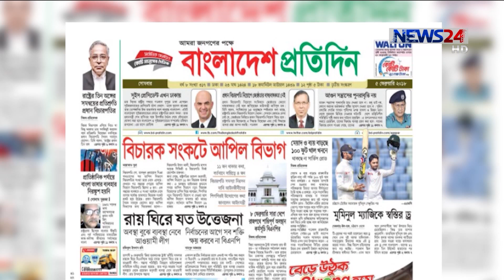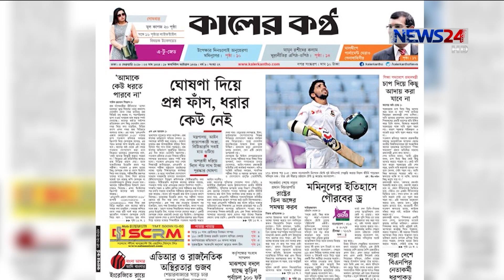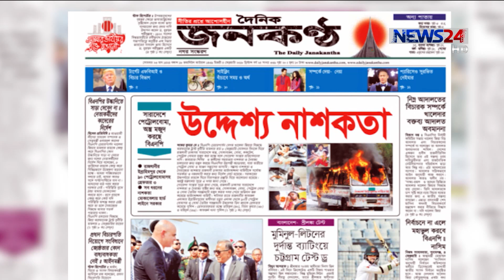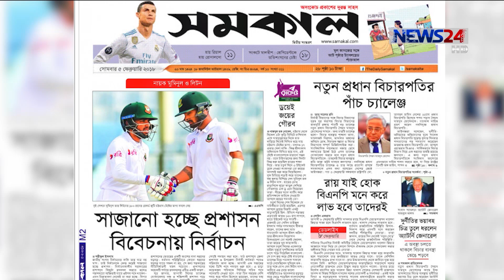LIVE সারাদেশ at 9am on 5th February, 2018 on News24